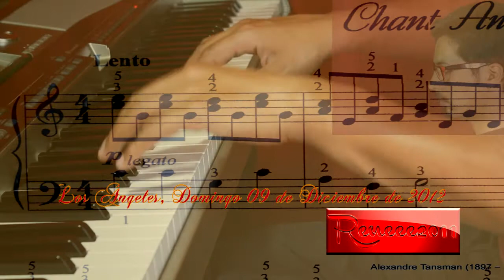Tansman - Chant Ancien - Pour Les Enfants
Antigua Canción - Old Song - Alexandre  Tansman (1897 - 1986)

Main Categories

EQUIPMENT:

Canon EOS Rebel T3i DSLR Camera

 Performance & Video Editing by René Sanhueza Gaete.